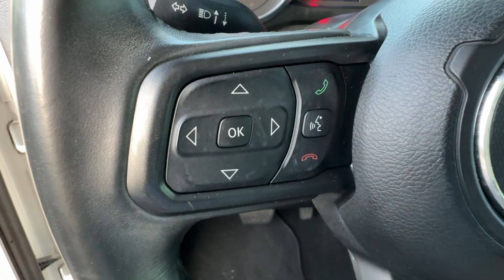2018 Jeep Wrangler_Unlimited Sport S New Smyrna Beach, Port Orange, Daytona Beach, Deltona, San...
Pre-Owned 2018 Jeep Wrangler_Unlimited Sport S available at New Smyrna CJDR located in 2555 State Road 44, New Smyrna Beach, FL, 32168.

Go home happy with the  2018  JEEP Wrangler.  Designed to reflect your unique spirit, the Wrangler brings solid power, efficiency, safety, and rugged innovation to all your adventures. The following are some of this vehicles highlighted options: Keyless Entry, Keyless Start, Fog Lamps, Back-Up Camera, Heated Mirrors, Satellite Radio, Four Wheel Drive, V6 Cylinder Engine, Bluetooth® Connection, Leather Wrapped Steering Wheel. There's nothing like that feeling of wind-in-your-hair freedom. Get into the Wrangler today.